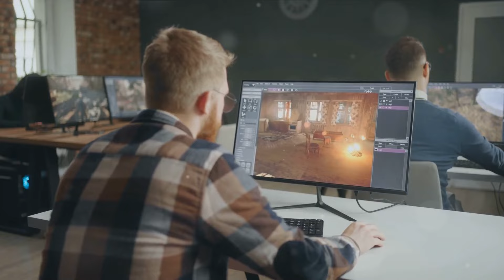The Dark Side of Online Gaming: Tackling Cyberbullying & Toxicity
In this eye-opening video, we delve into the dark side of online gaming, uncovering the rampant issues of cyberbullying and toxicity that plague virtual communities. From hurtful remarks to malicious behavior, the dangers of online gaming go beyond just entertainment. Join us as we discuss the impact of cyberbullying and toxicity on gamers, explore ways to tackle these issues, and shed light on the measures that can be taken to create a healthier gaming environment for all.

Don't miss out on this important conversation about the hidden dangers of online gaming - watch now and help spread awareness on this crucial topic.